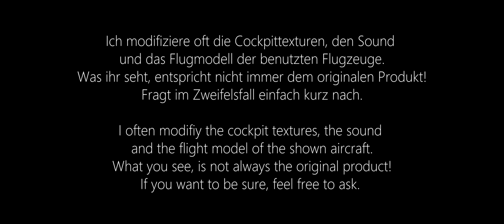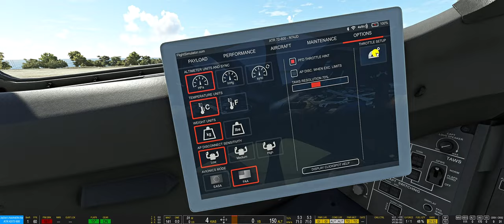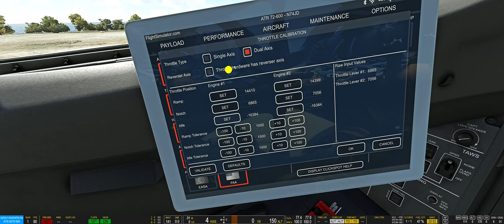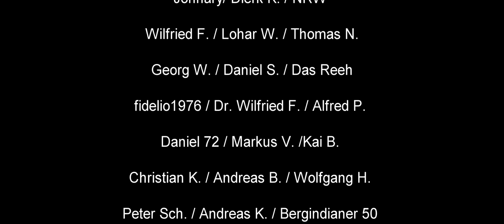ATR - Throttle + Umkehrschub einrichten ★ MSFS 2020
Ich zeige ganz kurz wie man einen Schubhebel der KEINE Umkehrschub-Achse hat, für die ATR einrichtet.

MEINE HARDWARE:
FLUSI HARDWARE:
Streamdeck XL

PC:
CPU: I9-12900K
GPU: RTX 4090
RAM: 32 GB